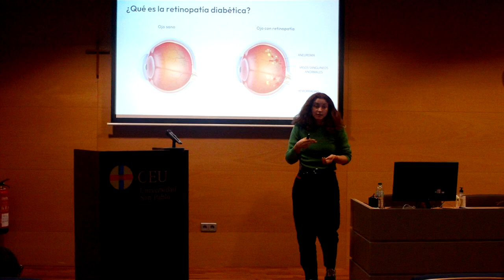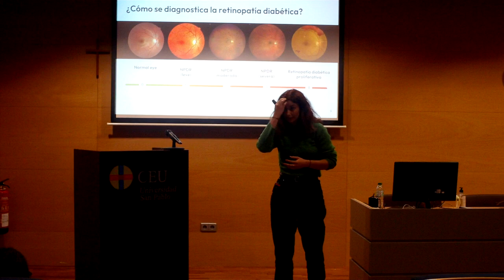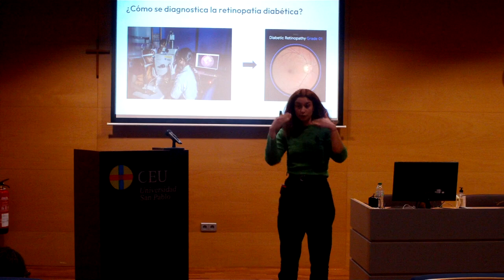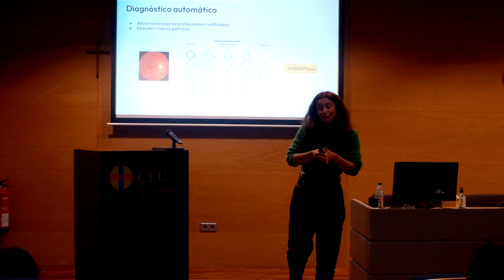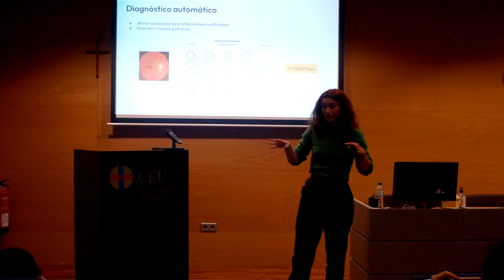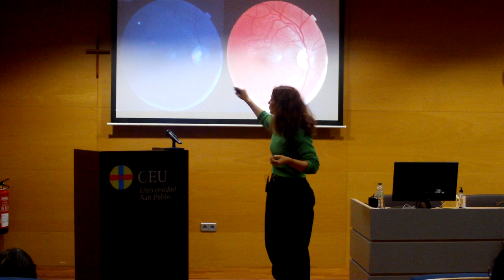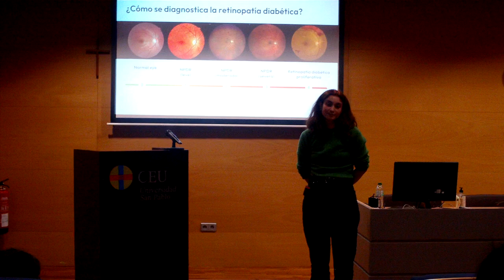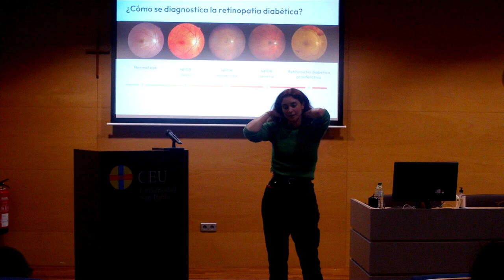Tercera presentación Tech SHEssions- Teresa Lobo